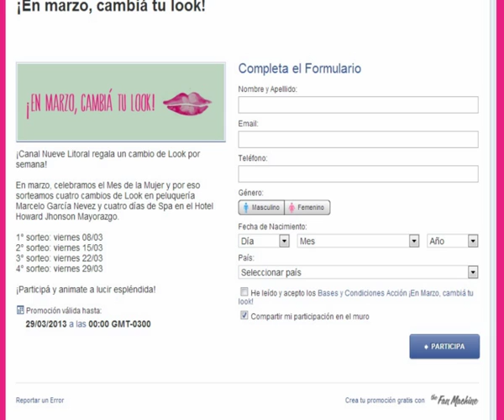¡En Marzo, cambiá tu look!